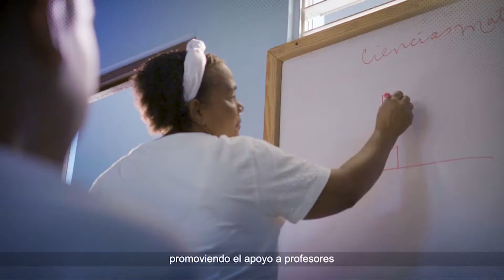Donde hay más y menos infectados y muertos a causa del Coronavirus. Lunes 15/06/2020.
Donde hay mayor cantidad de infectados y muertos, cuales países tienen menos infectados. En latinoamerica " el Top 10 del Coronavirus. Conozca 21 países donde el COVID-19 no ha cobrado víctimas mortales, toque de queda comienza a las 8 p.m y finaliza a las 5 a.m.